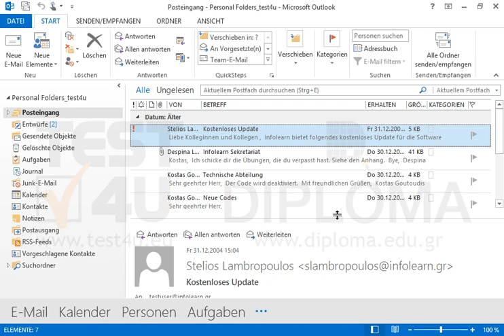Schlagen Sie ein beliebiges Thema in der MS-Outlook-Hilfe nach. Die Hilfe soll in einem neuen...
Schlagen Sie ein beliebiges Thema in der MS-Outlook-Hilfe nach. Die Hilfe soll in einem neuen Fenster angezeigt werden. Möchten Sie mehr. Laden Sie das TEST4U demo herunter